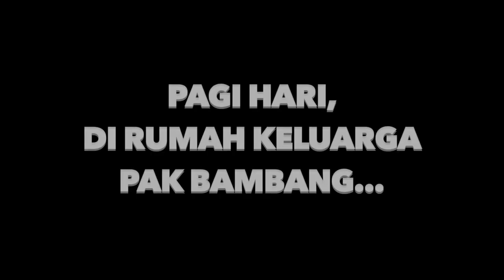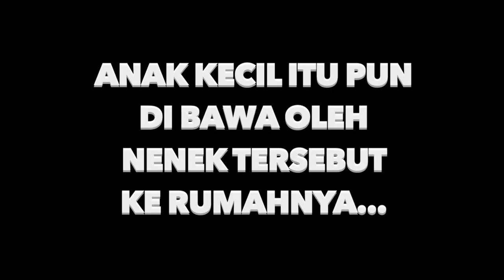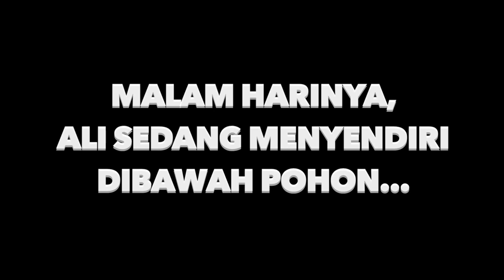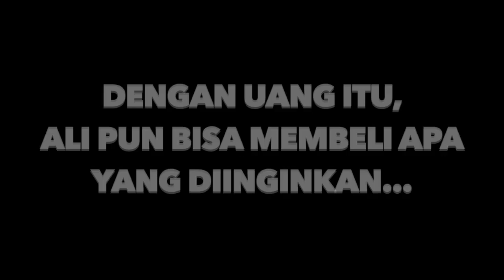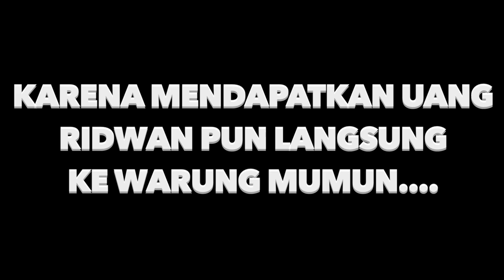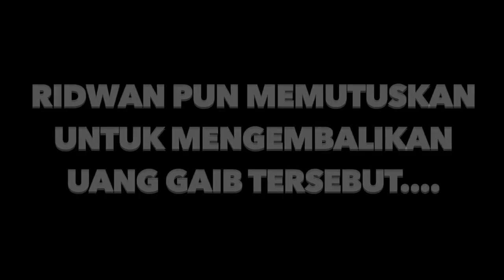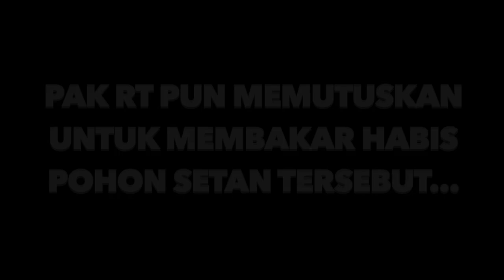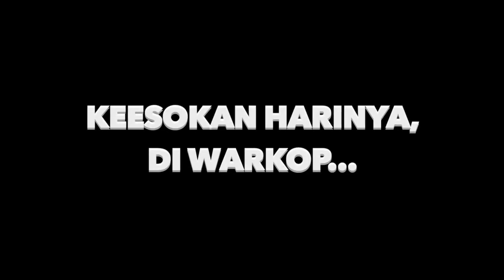Teror Hantu-Hantu Jahat II Animasi Horor II Kartun Horor II Horor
hallo semua...
Ini adalah salah satu video kompilasi, selamat menikmati konten-konten dari kami...

Tonton terus ya animasi bambu kuning...
Dukung kita terus ya, agar semakin semangat dalam membuat cerita dan video menarik lainnya...